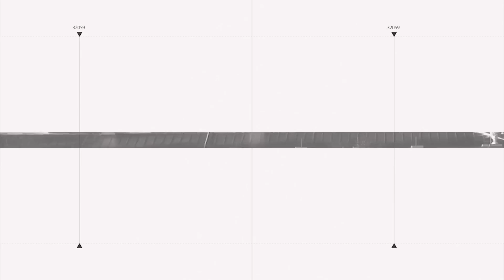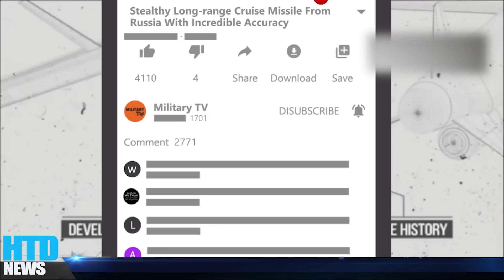Cuộc pháo kích bất thành, UAV Nga rụng như sung; Medvedev lại khiến thế giới CƯỜI ĐAU CẢ BỤNG